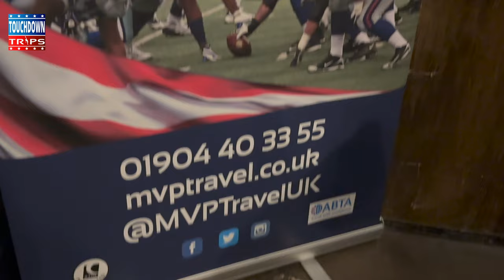Super Bowl LVII in Phoenix - enjoying the BIG GAME in the desert!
Arizona provided the beautiful desert backdrop to another fantastic Super Bowl Tour for our clients. We enjoyed a Friday night tour of a Tempe brewery followed by an evening of drinks, food and football talk with Phoebe Schecter, Jeff Reinebold and Hannah Wilkes from Sky Sports as well as a fantastic 4 hour pre-game tailgate with 40+ NFL stars. The weekend was capped off with tickets to the Big Game itself at fantastic State Farm Stadium.